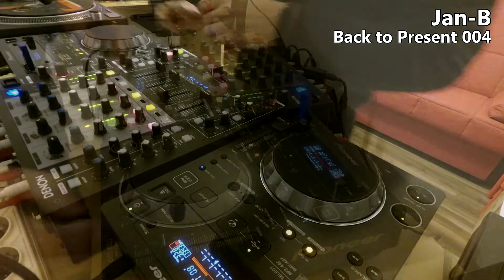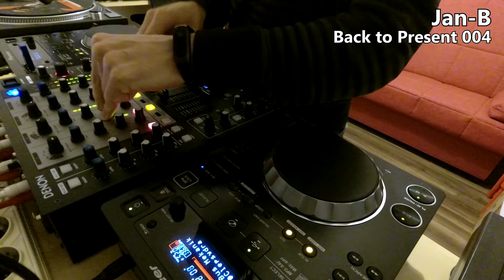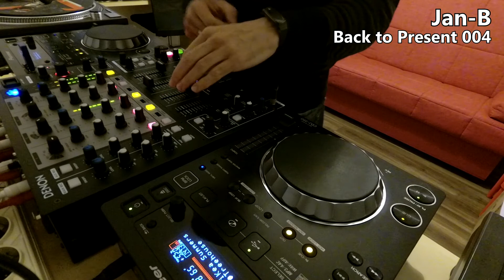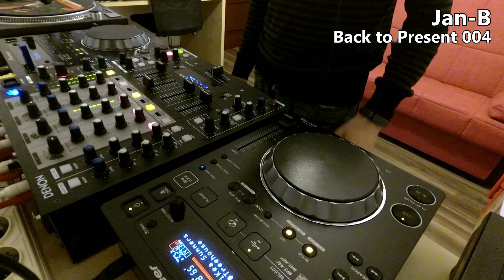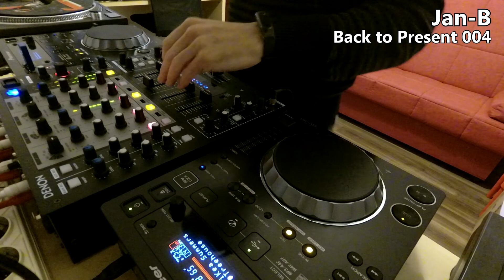Jan-B ::: Back To Present 004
Aquí os dejo la cuarta entrega de esta serie donde recopilo lo que más me ha ido gustando de lo que he oído últimamente en break.

IMPORTANTE: En todas mis sesiones los temas los estoy mezclando por primera vez el 99% de las ocasiones y no me los conozco en realidad (demasiada música como para ello) así que... ¡disculpad los defectos! ¡Gracias!

Como siempre, tenéis disponible la sesión también en:
(si me sigues, la puedes descargar)